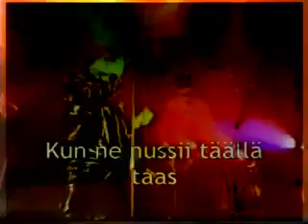(Tennis) Rätkliff penkistän ostaa Lontoon eilen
Round 3 Ertsun kanssa. Kello on melkeen puol 4 aamulla ja se varmaanki näkyy ainaki videon loppupuolella. Teen sitte seuraavalla kerralla vähän laadukkaamman :D